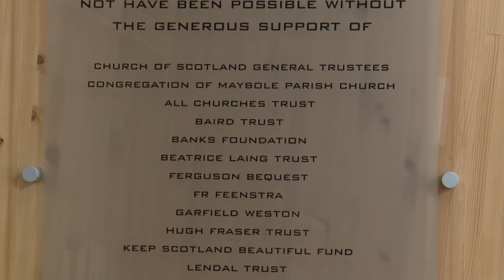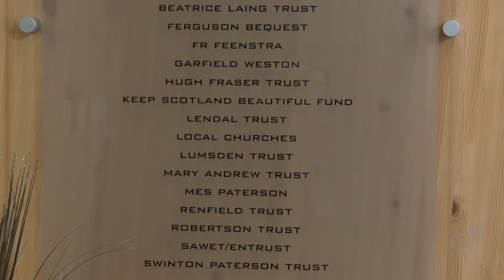Overcoming barriers to learning, training and work at the Carrick Centre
This clip showcases some of the approaches taken to overcome barriers to learning, training and work for young adults.